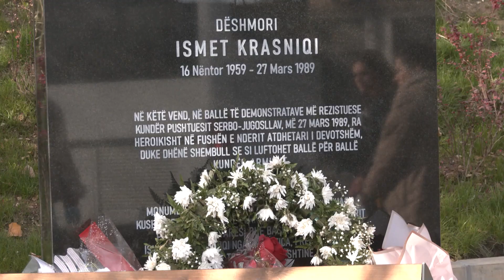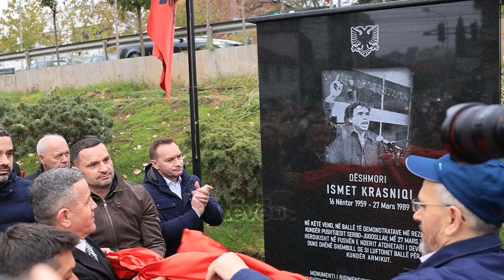Tre ditë pas inaugurimit, dëmtohet pllaka përkujtimore e dëshmorit Ismet Krasniqi